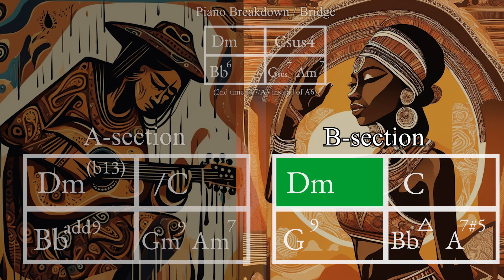From Sad To Hopeful Rock Guitar Backing Track in D-minor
Rock Guitar Backing track in D-minor: a journey from sad to hopeful.

Section A: 00:00
Piano Breakdown: 01:48
Section B: 02:10
Section A.: 03:40
Piano Breakdown.: 05:27
Section B.: 05:48

All music and videos posted on this channel belong exclusively to the creator, Benny's Backing Tracks.